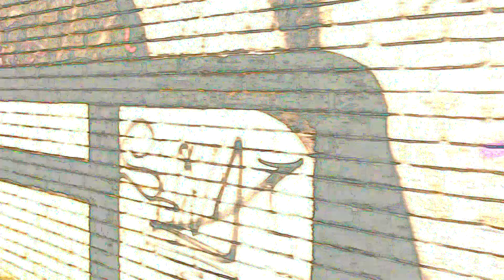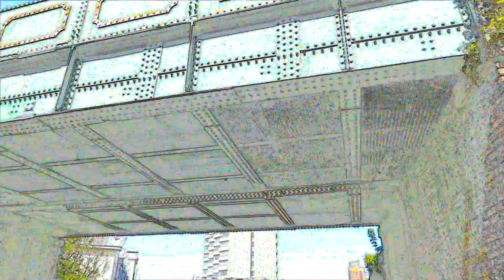Dirty Old Town by Red House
Written by Ewan McColl and immortalised by The Pogues, Dirty Old Town is one of our favourite songs to play live.  It was written about Salford in the 1950s, but because of the Pogues connection and the fact that it's also been covered by the Dubliners, many assume it's about Dublin or even Belfast.  It could be about any big grimy industrial city in the British Isles.  This Red House recording features Dave Moffatt on acoustic guitar & backing vocals, Dave Roebuck on Mandolin & Bass, and yours truly on vocals and rhythm guitar.  The Copyright for this song is owned by EMI Music Publishing, who have not given us permission to use it.  However, YouTube has not asked us to take it down as this channel is not monetised - chance would be a fine thing!